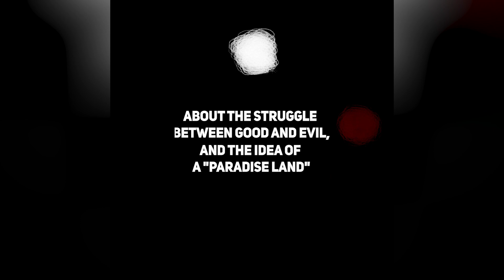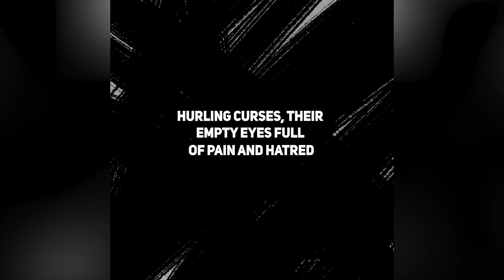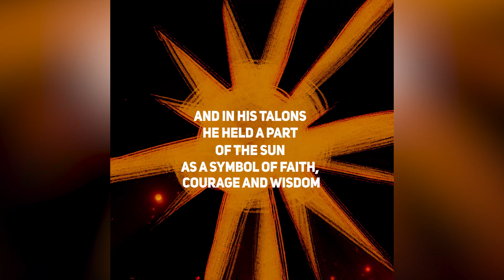BURNING MAN 2023 — інсталяція України ВРАЗИЛА УСІХ 🔥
31 серпня на фестивалі незалежного мистецтва Burning Man 2023 у пустелі Блек-Рок у штаті Невада (США)  відбулося урочисте спалення дерев’яного короба, що приховував скульптуру птаха-фенікса, обриси якого нагадують тризуб – символ міцності та незалежності нашої держави. Міністр закордонних справ Дмитро Кулеба поділився роликом про цьогорічну інсталяцію від України.

Burning Man – одна з найкультовіших подій у світовій культурі, на яку митці з усього світу привозять свої роботи. Що цікаво, в кінці фестивалю всі представлені вироби символічно спалюють.